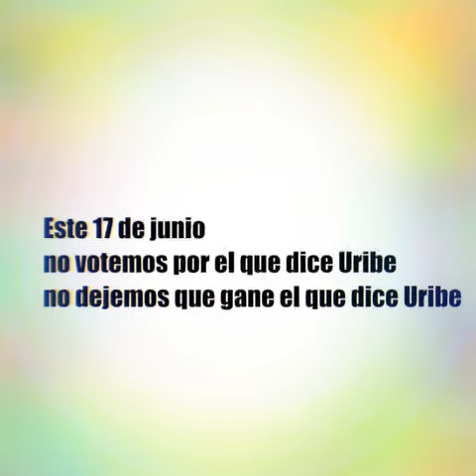No más Álvaro Uribe Vélez no más corrupción no más politiquería no más violencia no más guerra no